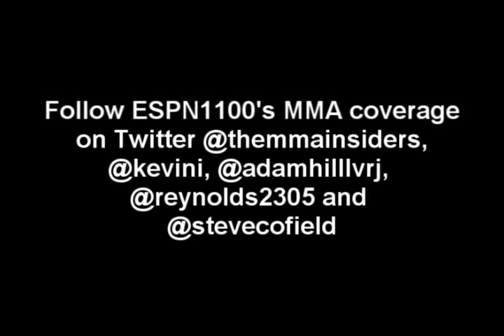ESPN1100's "The MMA Insiders" Part 2 - Kenny Florian (6/3)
Kenny Florian joined Steve Cofield and Kevin Iole on ESPN1100 in Las Vegas. KenFlo talked about his massive drop down to featherweight, his fight against Diego Nunes and the UFC champ Jose Aldo Jr.